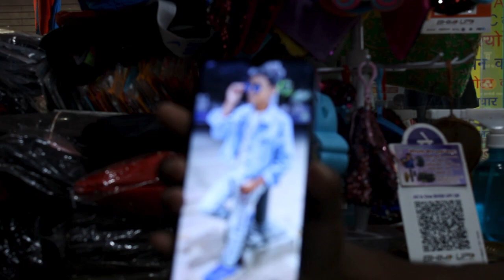TARGET || SHORT MOVIE || Official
This story is based on fiction, this story has been made only and only for the entertainment of you.
              This story is based on boyfriend, girlfriend and elder brother, younger brother and kidnapping, goons and beatings.

Writer & Director :- Demin, Karan
Producer :- Demin
Screen Play :- Vishal, Priyanka, Rohan
Dop :- Karan Nayak
Edit by :- Asmit Marshal
Studio :- Bless
Director of Photography :-  Mr_Shubham
Casting :- Vishal
Makup :- shubham
Acton Director :- Karan, Demin, Asmit
Location :- Shubham, Saket, Joy

Special Thanks❤ :- Sanga Bonga (Amit Sanga)
                                   [ Mr_Bablu Nayak, Akash Alex Oraon(Pop), Punit Thakur, Ravi Nayak